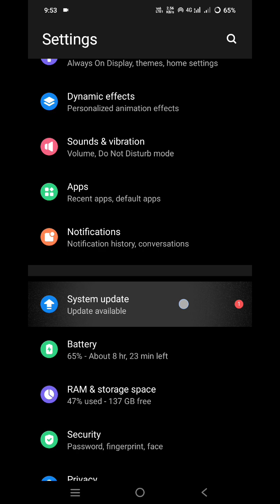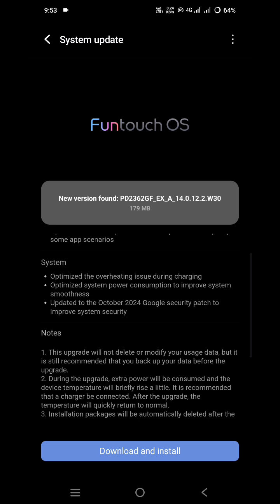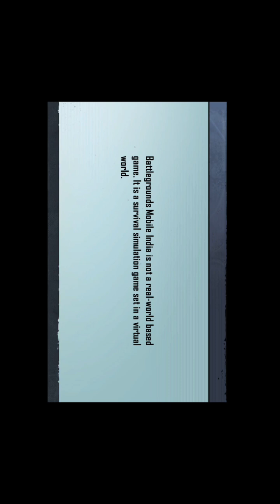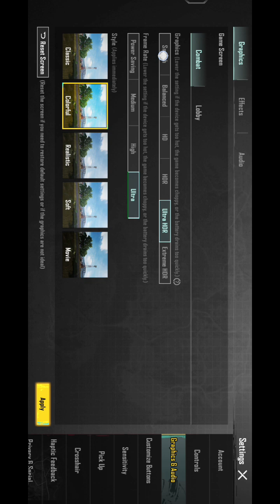Vivo T3 Ultra 23 October New Update | Vivo t3 ultra October security update battery drain bgmi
Vivo T3 Ultra 23 October New Update | Vivo T3 Ultra 23 October ota Update | Vivo t3 ultra October security update battery drain bgmi

People Also Search:
vivi t3 ultra update
vivo t3 ultra update policy
vivo t3 ultra updates
vivo t3 ultra update years